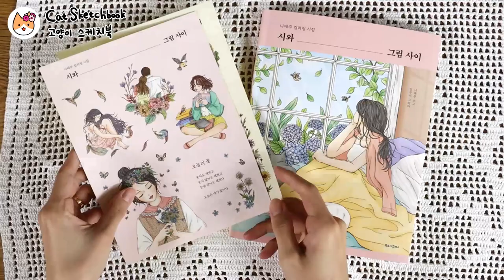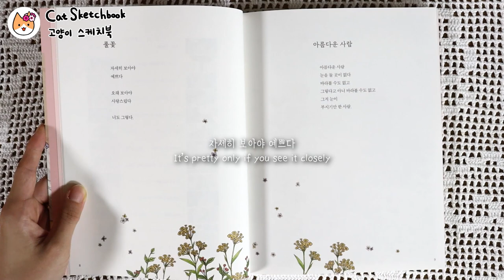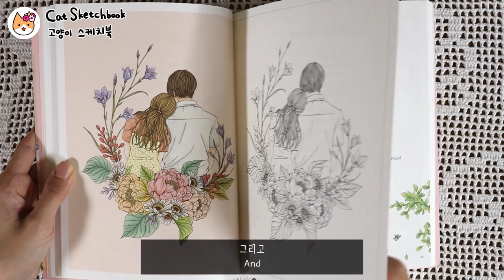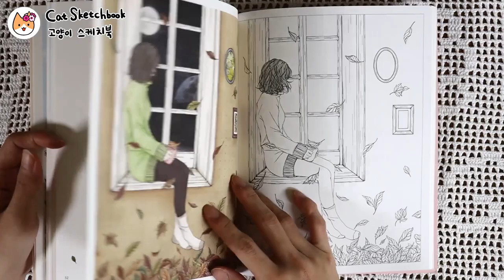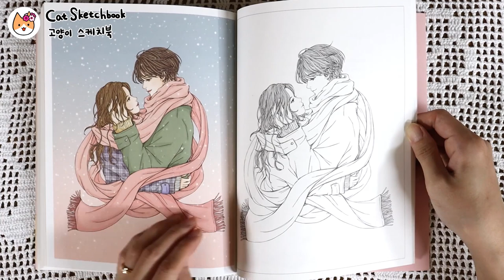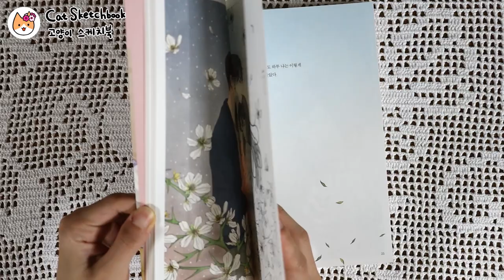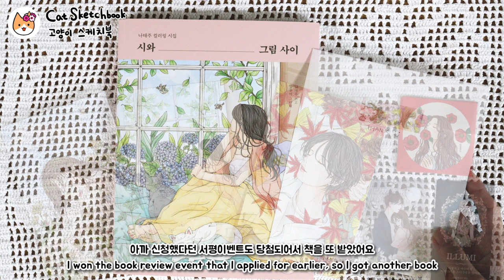🍁Coloring Book of Poetry "Between Poetry and Painting"📖 by Na Tae-ju and Illumi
Coloring Poems by Na Tae-ju and Illumi Illustrator
I Introduced and colored "Between Poetry and Painting"
Thank you, Miya and Illumi for the book🍁

나태주시인과 일루미작가님의 컬러링 시집
"시와 그림 사이"를 소개하고 색칠해요
책을 제공해주신 미야님과 일루미작가님 감사합니다🍁

Forever Yours
Ikson - Among Stars (Cinematic_Upbeat)